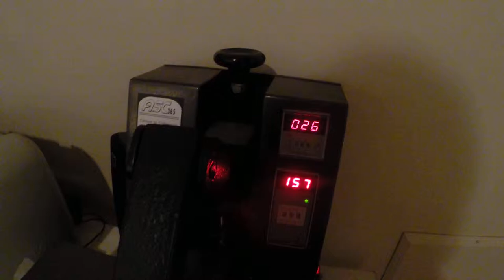Making a Motobecane Shirt - France